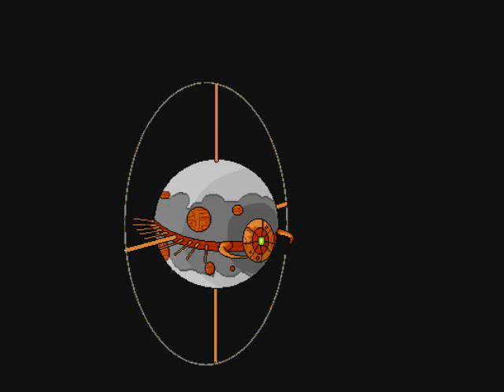Transformers G1 Unicron